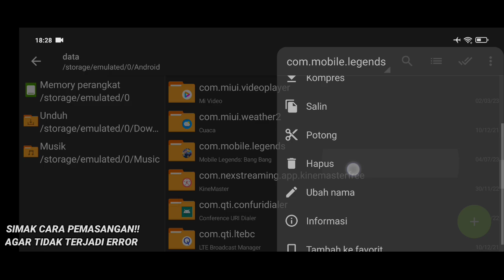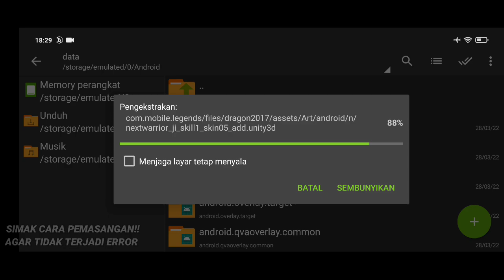Data ML Lite Full Event 200MB Terbaru Patch Ixia | Cara Mengatasi Lag & Patah Patah